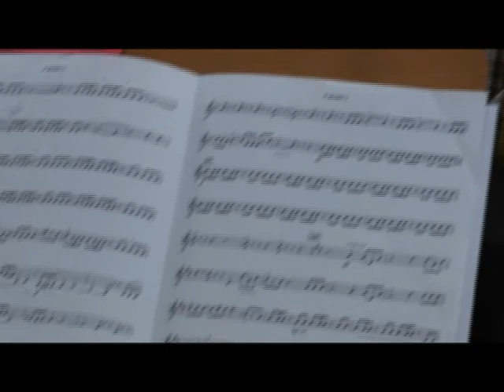Generalprobe für das Benefizkonzert "DIE GLORREICHEN DREI"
Filmmusik im Big Band-Sound
„DIE GLORREICHEN DREI" spielen zugunsten notleidender und kranker Kinder
Das Polizeiorchester Niedersachsen, das Bundespolizeiorchester Hannover und das Heeresmusikkorps I, zusammen auf der Bühne des Großen Sendesaals des NDR! Das allein ist schon ein Ereignis. Die drei Ensembles spielen Klassiker der Filmmusik, und weil zum „Großen Kino" auch immer die großen Gefühle gehören, stellen die Musiker ihren Einsatz in den Dienst einer guten Sache:
Der Erlös des Abends (28. Februar 2013, 19.30 Uhr, Landesfunkhaus Niedersachsen) geht an zwei Organisationen, die sich der Hilfe für notleidende und kranke Kinder verschrieben haben:
„Lachen Helfen e. V." ist eine Initiative deutscher Soldaten und Polizisten für Kinder in Krisen- und Kriegsgebieten. Der Name ist Programm: Durch humanitäre Hilfe vor Ort sollen die Kinder wieder lernen, fröhlich zu sein, an eine Zukunft in Frieden zu glauben. In Afghanistan setzt sich der Verein für den Bau von Schulen und Krankenhäusern ein, finanziert aber auch Brunnen und Brücken in den Dörfern.
„Kleine Herzen Hannover e. V." engagiert sich für die bauliche Verbesserung der Kinder-kardiologischen Klinik der MHH und für die psychologische und soziale Betreuung der kleinen Patienten mit angeborenem Herzfehler und ihrer Eltern. Eltern-Kind-Zimmer werden eingerichtet, ein Raum für Beratungsgespräche wurde geschaffen, eine Sozialbetreuerin auf Vereinskosten eingestellt, ein Dolmetscherdienst für ausländische Patienten finanziert.
Das Benefizkonzert steht unter der Schirmherrschaft von Regionspräsident Hauke Jagau.